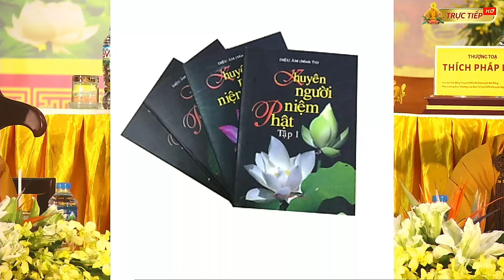LÀM SAO ĐỂ KHUYÊN NGƯỜI THÂN TIN TƯỞNG NIỆM PHẬT VÃNG SINH CỰC LẠC? - Đ.Đ THÍCH ĐẠO THỊNH CHIA SẺ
Trích đoạn Đ.Đ Thích Đạo Thịnh - Trụ trì chùa Thọ Khuê, Thanh Ba, Phú Thọ chia sẻ, trả lời câu hỏi của đồng tu trong Pháp Hội Niệm Phật kính mừng Đại lễ Phật Đản tại chùa Quán Thế Âm, Ngũ Hành Sơn, Đà Nẵng chiều ngày 02/06/2024.